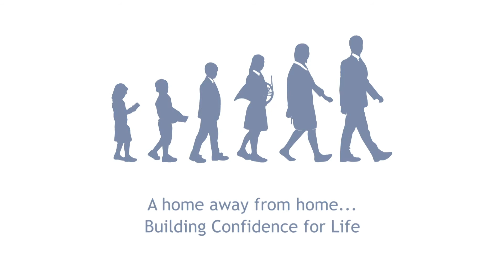Boarding at Bishop's Stortford College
An insight into the life of a boarder at Bishop's Stortford College